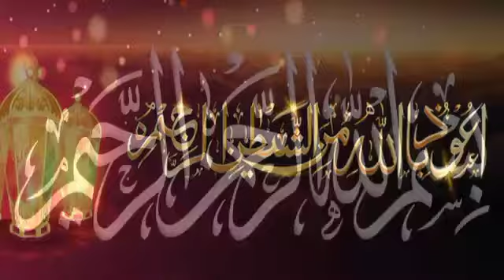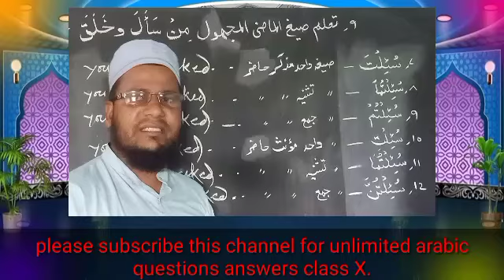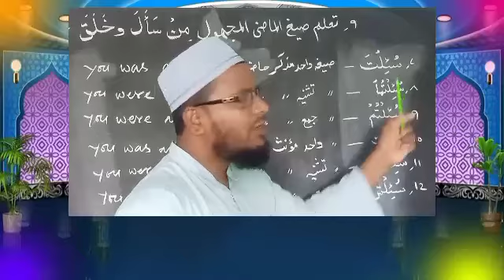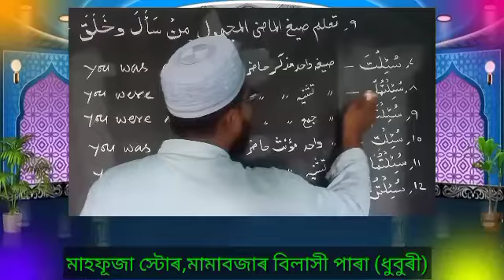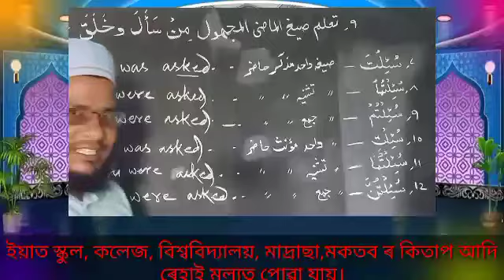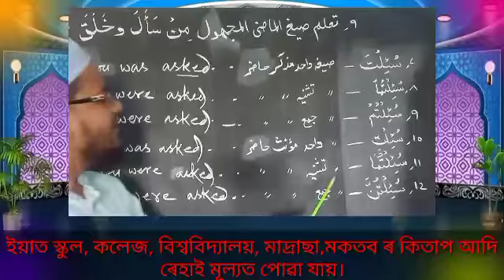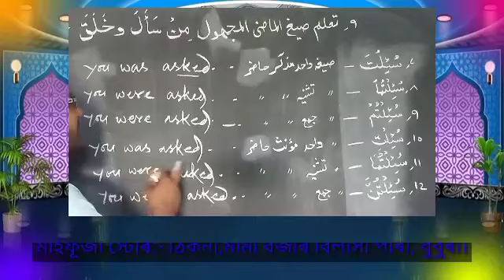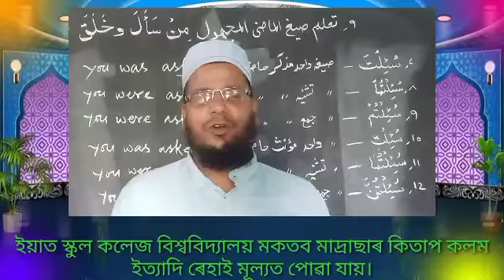Arabic Siga Teaching Class X Lesson 2 Q no 9 part 2.